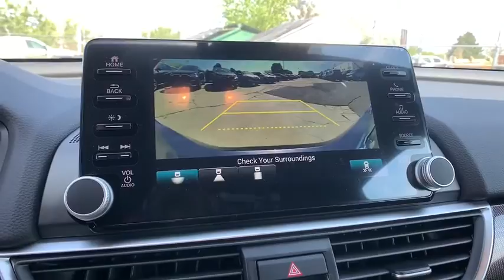2020 Honda Accord Sedan Aurora, Denver, Highland Ranch, Parker, Centennial, CO 44105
Modern Steel Metallic New 2020 Honda Accord Sedan available in Aurora, Colorado at
2020 Honda Accord Sedan Sport 2.0T - Stock#: 44105 - VIN#: 1HGCV2F32LA026188

Delivers 32 Highway MPG and 22 City MPG! This Honda Accord Sedan boasts a Intercooled Turbo Regular Unleaded I-4 2.0 L/122 engine powering this Automatic transmission. Wheels: 19 Machine-Finished Alloy w/Black Inserts, VSA Electronic Stability Control (ESC), Valet Function.* This Honda Accord Sedan Features the Following Options *Trunk Rear Cargo Access, Trip Computer, Transmission: 10-Speed Automatic -inc: shift-by-wire (SBW) and paddle shifters, Transmission w/Driver Selectable Mode, Tires: 235/40R19 AS, Systems Monitor, Strut Front Suspension w/Coil Springs, Steel Spare Wheel, Speed Sensitive Variable Intermittent Wipers, Side Impact Beams.* Stop By Today *Stop by Mile High Honda located at 2777 S Havana St, Aurora, CO 80014 for a quick visit and a great vehicle!